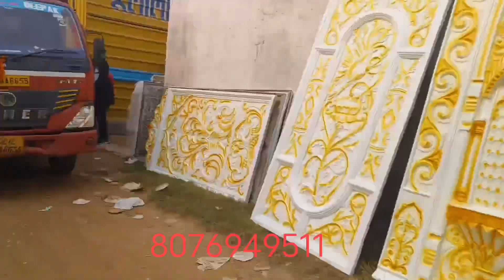Fiber Decoration Items Manufacturing In Delhi।जाली पिलर पोट्स पैनल StageMandap wholesale marketprice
शादी का सामान फाइबर वाला manufactuting In Delhi से ले वो भी bahut ही कम दामों me 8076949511

Fibermanufacturing In Dehli|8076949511 Stage Mandap Flower pot Entry get शादी का सामान फाइबर का

शादी का सामान फाइबर वाला manufactuting से ले वो भी bahut ही कम दामों me 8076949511
Manufacturing factory|Fiber शादी में लगाने वालासमान| S R fiber mart

Fiber Decoration Items Wholesale Market In Delhi| Piller, Mandap, Flower Pot, Stage,Pari,Fonten hath

Fiber Manufacturing company In Delhi)Fiber Stage Mandap 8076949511 decoration Manufacturing|Fiber Stage Mandap Flower Pot Contact Fiber decoration Manufacturing in Delhi| फाइबर का सामान हॉलशेल रटे में नंबर 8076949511

Fiber Decoration Stage Wholesale Manufacturing factory|Fiber शादी में लगाने वालासमान| S R fiber mart

Fiber Decoration Items Stege Mandap Flower Pot Entry Get Jali Piller 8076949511

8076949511|फाइबर का सामान ले बहुत ही कम दामों में मैन्युफैक्चरर से जो शादी मे यूज कियाजाताहै

topics -:
Fiber marriage decoration items
Classic fiber decoration new delhi
Fiber piller manufacturers in Delhi
Top Fiber decorative items manufacturers in Delhi
Wedding fibre products -decorative stage
Decoration items - decoration wedding bridal
Fiber Wall decor items
Manufacturers of Fiber Cristal
Fiber decoration items near me
Fiber Mandaps manufacturers suppliers in India
Top Fiber Decoration Items manufacturing in Delhi
Fibre decoration materials manufacturing in Delhi
Fibre decoration manufacturers
Wedding anniversary pallaner
Wedding decoration items
Wedding Mandap decoration
Decoration images for stage
Traditional fiber marriage decoration items
Wedding decorative items wedding stage
Fiber stege price
Fiber stege decoration item price in India
Fiber manufacturers
Wedding fiber stege manufacturers in India
Fiber flower pots online
Cheap fibre plant pots
Fiber pots manufacturers
Fiber pots wholesale
Fiber pots wholesale near me
Fiber market in Delhi
Fibre marriage gate
Fiber items near me 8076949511